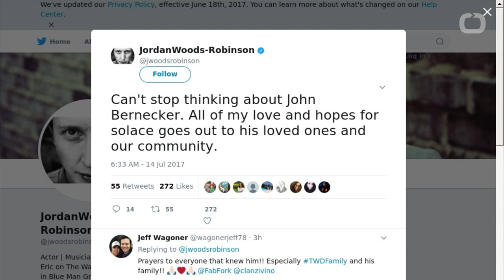‘Walking Dead’ Cast Mourns Death of Stuntman John Bernecker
“The Walking Dead” cast and others around Hollywood are mourning the loss of stuntman John Bernecker, who died Thursday night after a fall on the show’s Georgia set. Many of "The Walking Dead" actors took to social media to mourn the tragic loss. Cast member Jordan Woods-Robinson tweeted, "Can't stop thinking about John Bernecker. All of my love and hopes for solace goes out to his loved ones and our community."